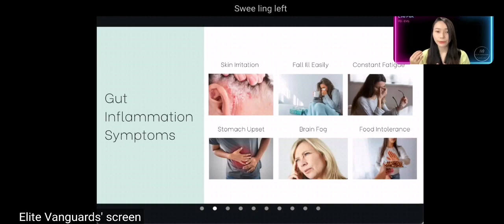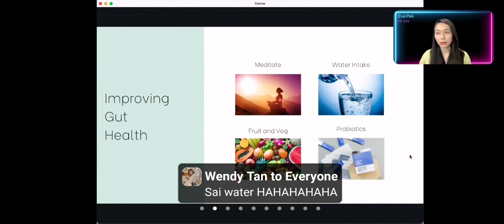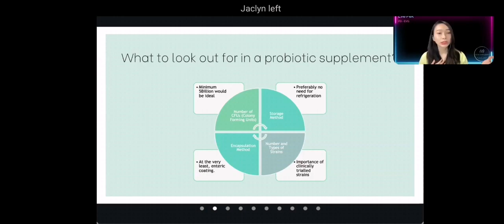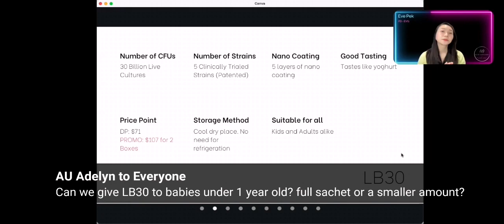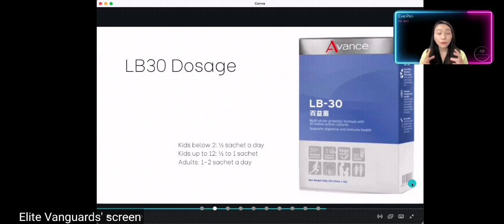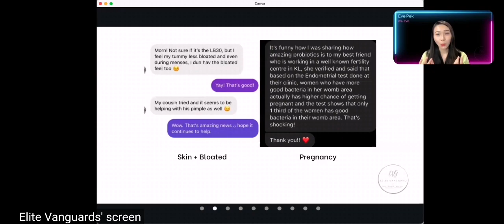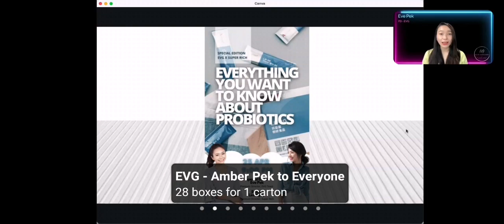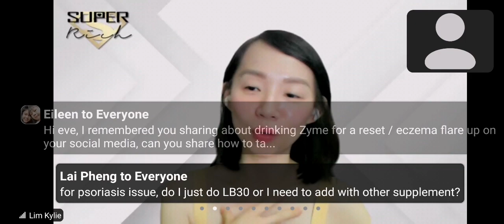July 19, 2022